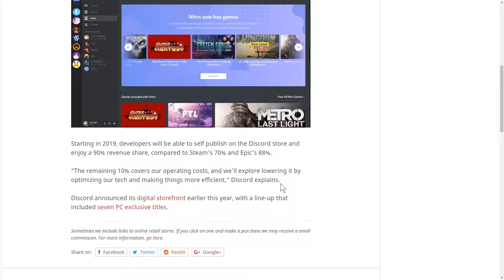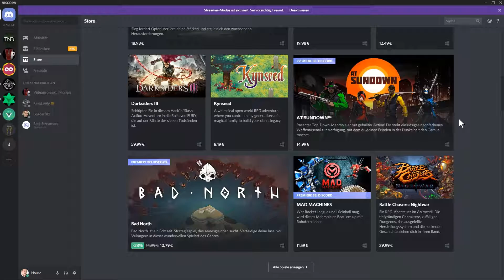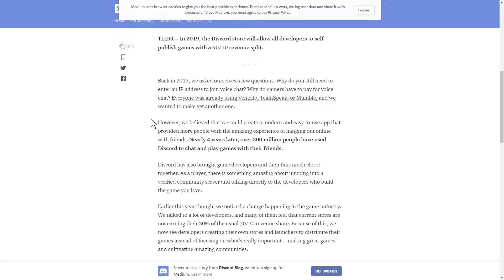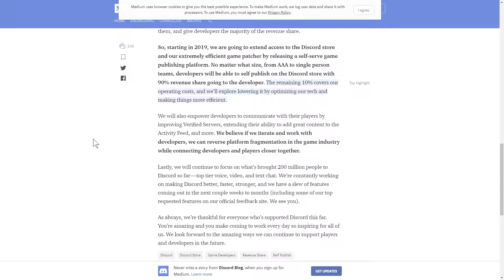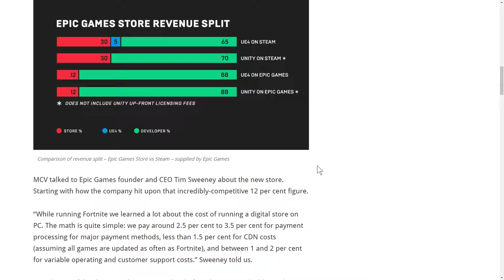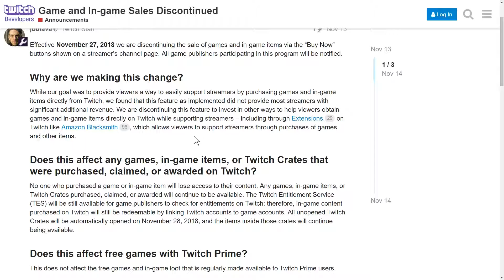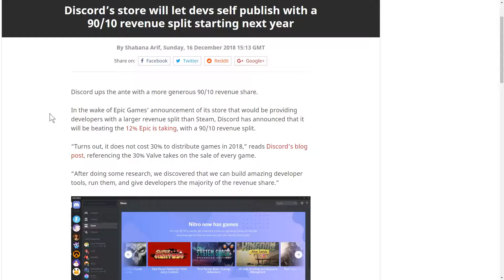Discord shares EVEN MORE revenue with developers - The New Byte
Not only is Epic taking on their own take for gaming stores with a good revenue split for developers, now also Discord throws their hat into the ring and offering an even better revenue split with a 90/10 cut.